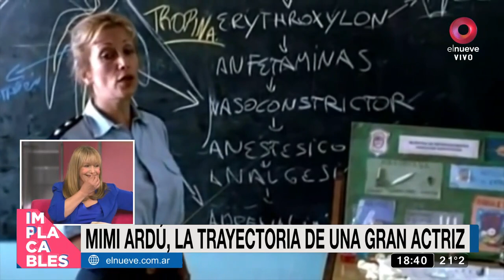Repasamos la exitosa carrera de Mimi Ardú